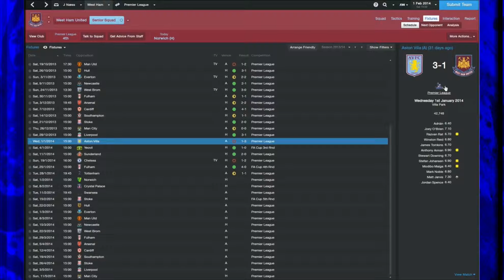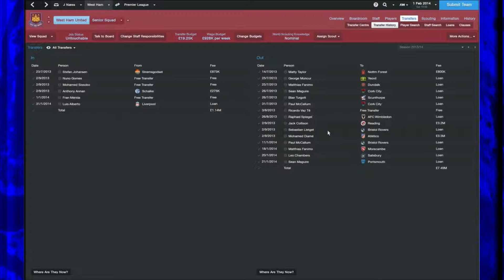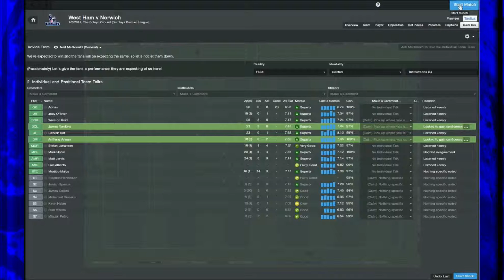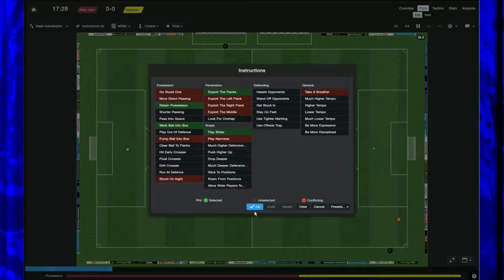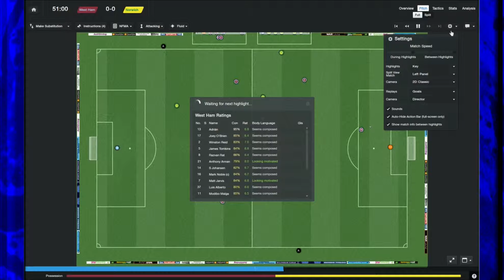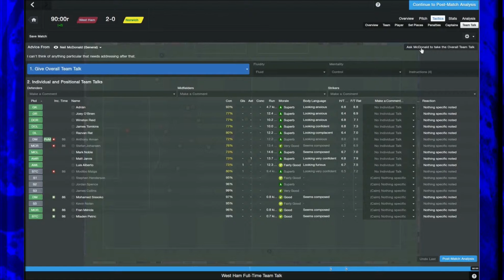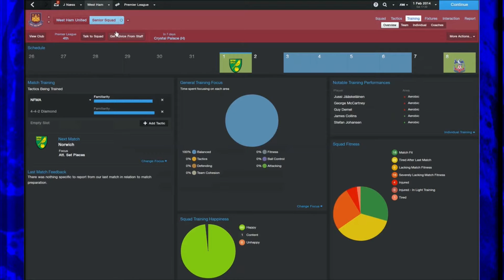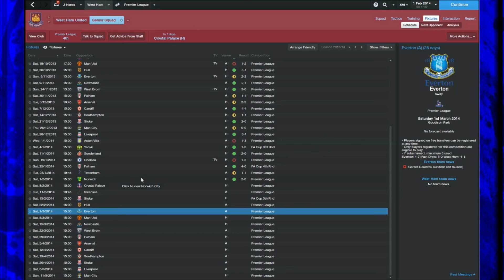FM 14: West Ham - Part 13 - Vs Norwich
It's a game agianst Norwich, which i should win.